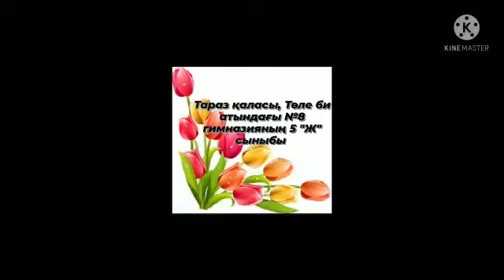Төле би атындағы #8 гимназияның 5"Ж" сынып білім алушыларының аналарына арналған құттықтауы.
Видео от Камшат Несипбекова